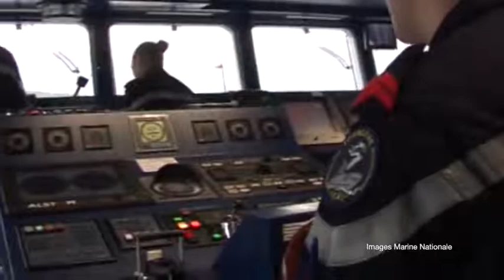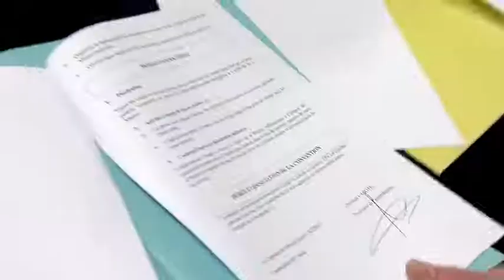Le Tonnerre fait escale à Limoges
La Ville de Limoges est la marraine du BPC Tonnerre, qui compte 200 membres d'équipage. La délégation, du matelot au commandant du Tonnerre, a visité le lycée Raoul Dautry, partenaire de la Marine Nationale depuis 15 ans. Une rencontre entre les marins et des lycéens a été organisée. Puis la délégation a fait un dépôt de gerbe au monument aux morts de la place des Carmes avant de visiter l'usine Renault Trucks Défense. La journée s'est achevée par une réception à l'hôtel de Ville à l'occasion de la cérémonie des voeux du Maire aux personnalités en présence notamment des élus du conseil municipal des jeunes.